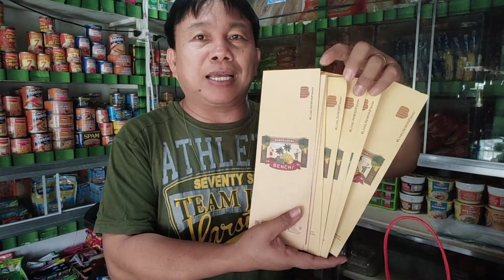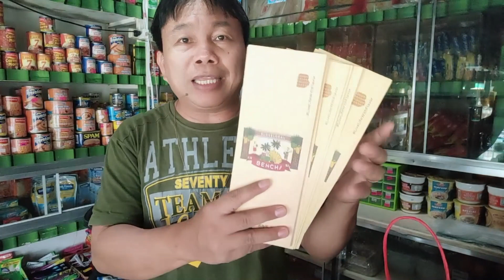Haul Sa Mabentang Dagdag Panindang Patok Sa Kabataan Pati Mga Magulang